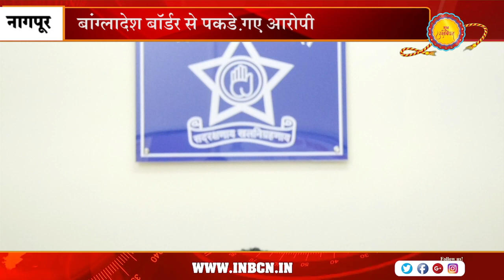बांग्लादेश बॉर्डर से पकड़े गए आरोपी | INBCN NEWS